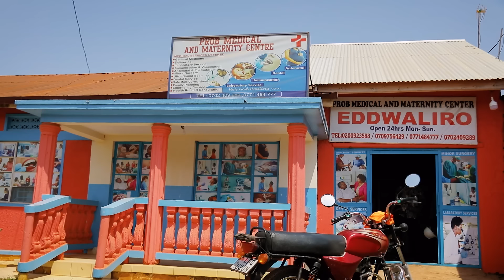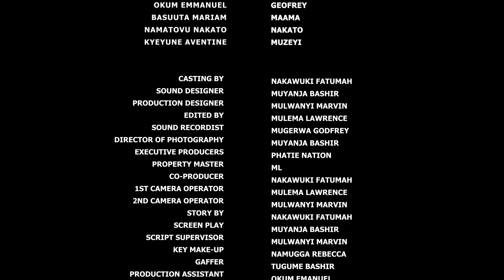IN YOUR ARMS PART 33